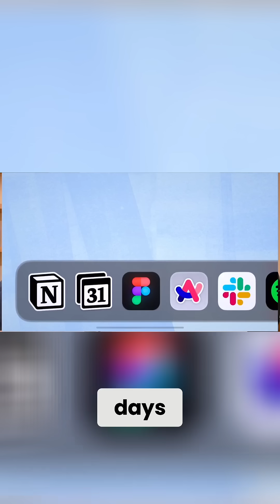Notion Mail: The AI-Powered Email Killer (Free!)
Notion Mail, infused with AI, automates email organization. we discuss how it integrates seamlessly with Notion, connecting workflows and enhancing productivity. Experience email like never before!